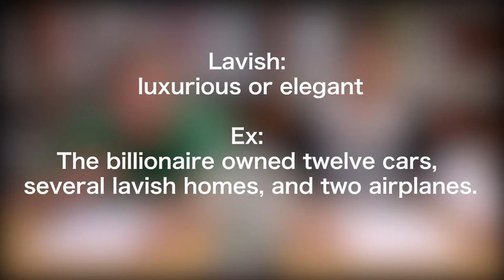DL 03 02 20